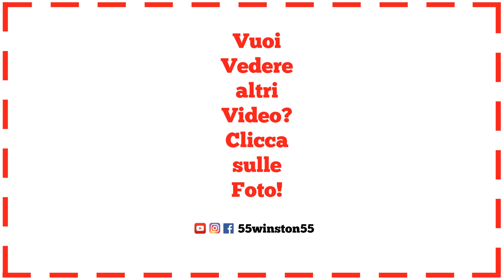Torta Semplice al Cacao e Panna | Ricetta Ideale per la Colazione ❤️ 55Winston55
Ciao ragazzi, oggi prepariamo insieme la Torta al Cacao con Crema di Panna. E' un dolce semplice e veloce da realizzare, ideale per la colazione o la merenda. La base al cacao unita alla farcitura di crema alla panna, conferisce a questa torta una nota golosa che farà felice anche i vostri bimbi. E' il classico dolce semplice da preparare per la colazione di ogni giorno e da condividere con tutta la famiglia assieme ad un buon cappuccino. La particolarità di questa torta è che risulta morbidissima e “umida”, tanto da non richiedere l'uso di una bagna. Alla crema di panna poi, è davvero difficile resistere! Potete conservala tranquillamente in frigo per 2-3 giorni. Servitela a temperatura ambiente, ma se volete, anche fredda di frigo è deliziosa.
55Winston55

🏡 NUOVI VIDEO ogni Domenica ore 9.00 e Mercoledì e Venerdì ore 14.00

***INGREDIENTI***
...per l'impasto:
240 g. farina “00”
150 g. zucchero semolato
150 g. latte
100 g. olio di semi
30 g. cacao amaro
3 uova
1 bustina di lievito per dolci
1 pizzico di sale

...per la farcitura:
250 ml. panna
100 g. di latte condensato
1 cucchiaio di mascarpone
1 cucchiaio di zucchero a velo